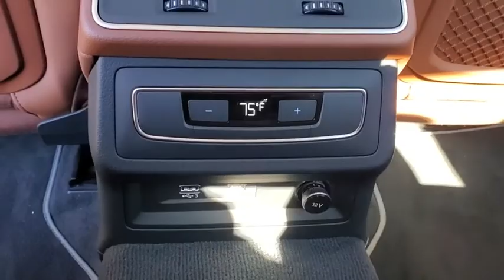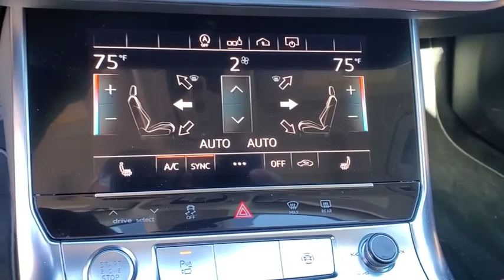2020 Audi A6 Clearwater, Tampa, St. Petersburg, Palm Harbor, Largo, FL LN091557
Glacier White Metallic Used 2020 Audi A6 available in Clearwater, Florida at Audi Clearwater. Servicing Tampa, St. Petersburg, Pal Harbor, Largo, FL.
2020 Audi A6 2.0T Premium Plus - Stock#: LN091557 - VIN#: WAUE8AF25LN091557

Audi Clearwater
18940 US Hwy 19

Clean CARFAX.brbr24/32 City/Highway MPGbrbrGlacier White 2020 Audi A6 2.0T Premium PlusbrbrbrAll prices plus sales tax tag and titling and dealer service fee of $799.95 which represents cost and profits to the selling dealer for items such as cleaning inspecting adjusting new vehicles and preparing documents related to the sale.
Wheels: 19 10-Spoke-Dynamic Design|Heated Front Seats|Leather Seating Surfaces|Radio: Audi MMI Navigation w/MMI Touch Response|4-Wheel Disc Brakes|Air Conditioning|Electronic Stability Control|Front Bucket Seats|Front Center Armrest|Leather Shift Knob|Navigation System|Tachometer|ABS brakes|Alloy wheels|Auto tilt-away steering wheel|Auto-dimming door mirrors|Automatic temperature control|Brake assist|Bumpers: body-color|Delay-off headlights|Driver door bin|Driver vanity mirror|Dual front impact airbags|Dual front side impact airbags|Four wheel independent suspension|Front anti-roll bar|Front dual zone A/C|Front fog lights|Front reading lights|Garage door transmitter: HomeLink|Genuine wood console insert|Genuine wood dashboard insert|Genuine wood door panel insert|Heated door mirrors|Heated front seats|Illuminated entry|Knee airbag|Low tire pressure warning|Memory seat|Occupant sensing airbag|Outside temperature display|Overhead airbag|Overhead console|Panic alarm|Passenger door bin|Passenger vanity mirror|Power door mirrors|Power driver seat|Power moonroof|Power passenger seat|Power steering|Power windows|Radio data system|Rain sensing wipers|Rear air conditioning|Rear anti-roll bar|Rear reading lights|Rear seat center armrest|Rear window defroster|Remote keyless entry|Security system|Speed control|Speed-sensing steering|Split folding rear seat|Steering wheel memory|Steering wheel mounted audio controls|Telescoping steering wheel|Tilt steering wheel|Traction control|Trip computer|Turn signal indicator mirrors|Variably intermittent wipers|Auto-dimming Rear-View mirror|10 Speakers|Speed-Sensitive Wipers|Compass|AM/FM radio: SiriusXM|Exterior Parking Camera Rear|Auto High-beam Headlights|Emergency communication system: Audi connect CARE|Rear seats Folding position: fold forward seatback|Audi smartphone interface (Apple CarPlay/Android Auto)